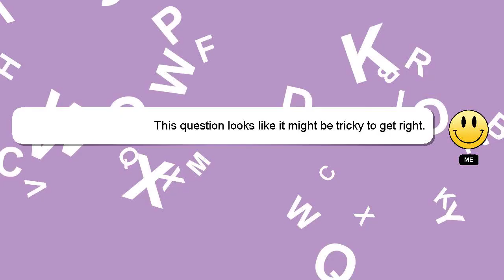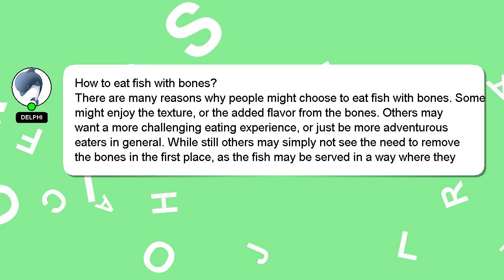How to eat fish with bones?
A quick introduction about me, Greetings, my name is Delphi. Allow me to support you in answering your questions. - How to eat fish with bones?

Don't hesitate to leave a comment or start a chat if you have a more specific question. A 'heart' from me is a way of showing appreciation for your answer.

*2 What we are experimenting :*